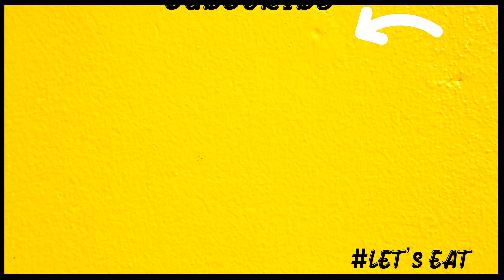Poori Recipe | Perfect round, puffy and Soft puri Recipe | Easy and Tasty Breakfast Recipe by Batool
In this video i will guide you to How to make a perfect, soft, puffed, round Poori recipe with home flooringMake your weekend very special by making this soft round Puri Recipe.

Poori Recipe | Perfect round, puffy and Soft puri Recipe
▷Ingredient
-Water (Paani) 1 Cup
-Oil 4 tbsp
-Salt (Namak) 1/2 tbsp
-Flour (Maida) 2 Cups

Recipe by: Batool's Kitchen
Poori Recipe | Perfect round, puffy and Soft puri Recipe | Easy and Tasty Breakfast Recipe